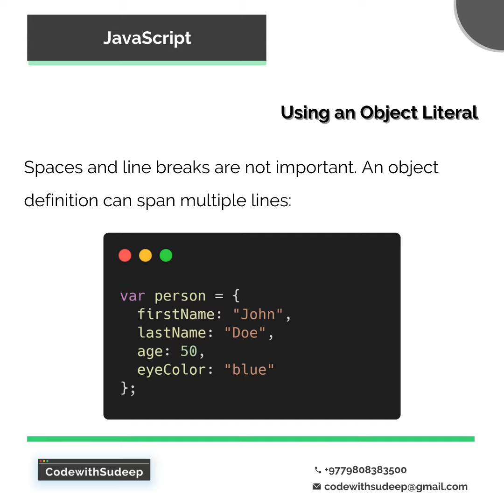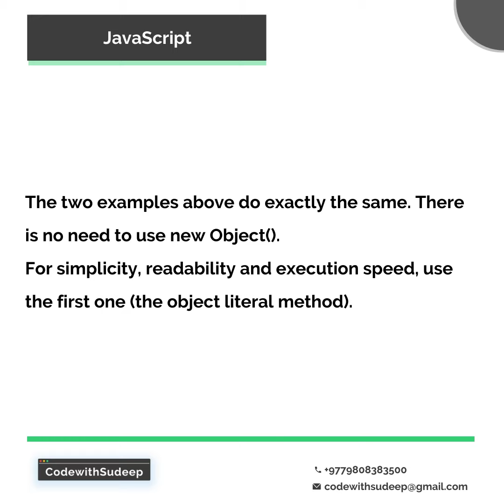Objects are Variables | JS variables and object | 2020